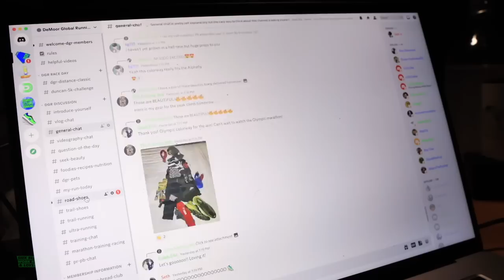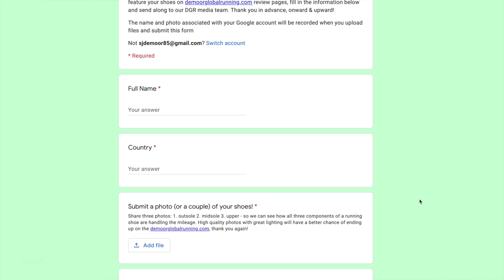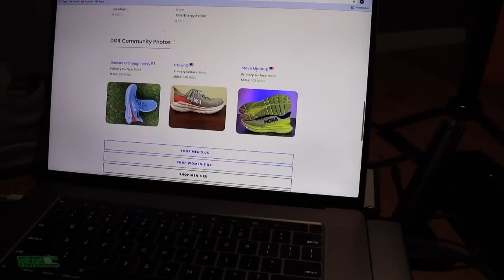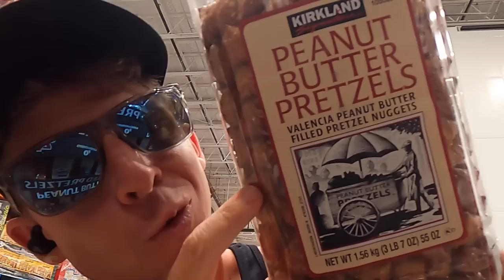Running Shoe Giveaway Day + Pancakes = DGR Strong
🔹 How to Join the DGR Discord Server:
2. Make sure your YouTube account and Discord account are the same email.
3. In Discord Select User Settings
4. Select connections
5. Select Add
6. Select YouTube and log in with the same email used for DGR membership.

• Mailing Address:

USA

Seek Beauty
Work Hard &